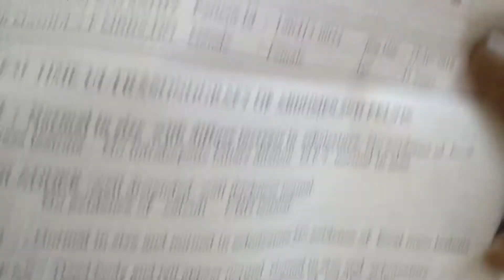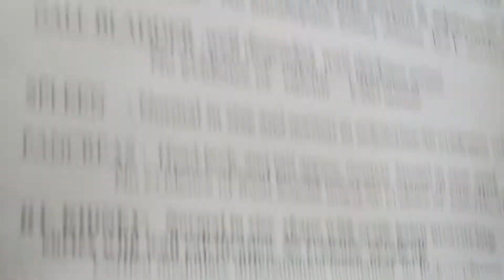9440930317-Kidney stones curde 💯% without operation at Eshwarappa Homeo Clinic, Hydro